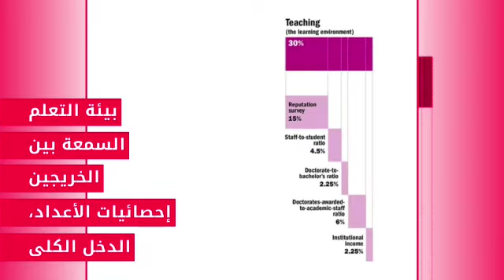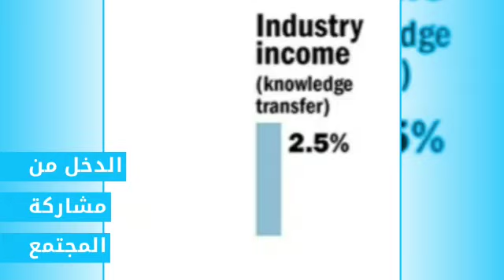Suez Canal University - THE Ranking 2020